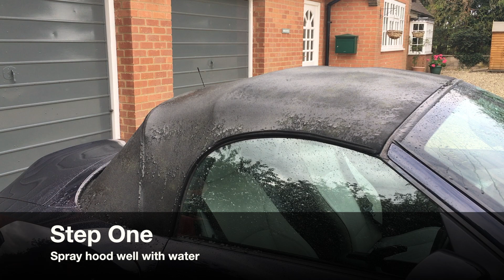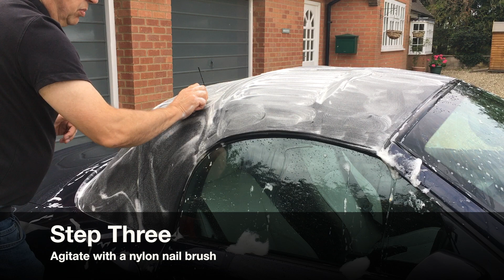How to remove green mould from convertible soft top